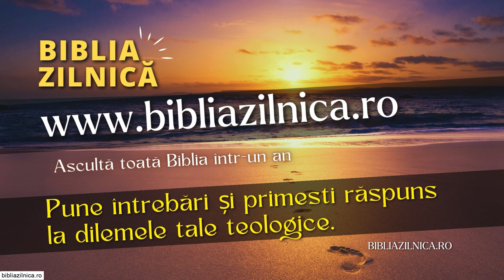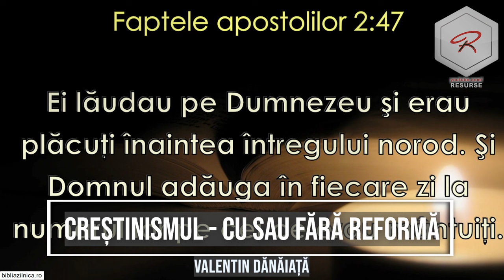Valentin Dănăiață - Creștinismul, cu sau fără reformă